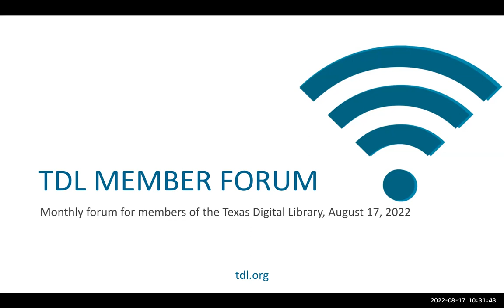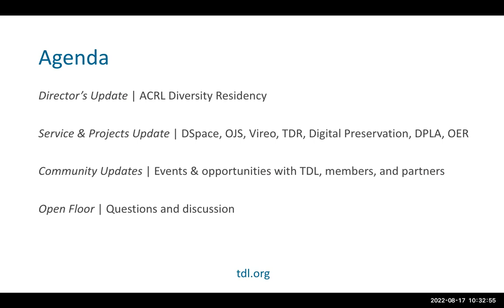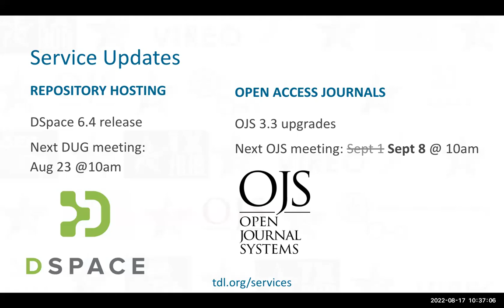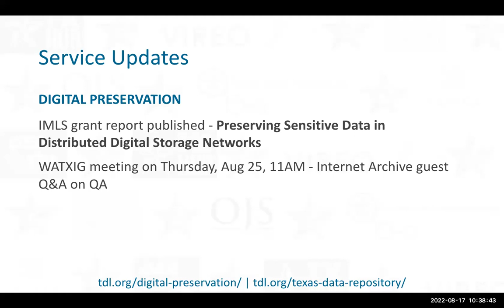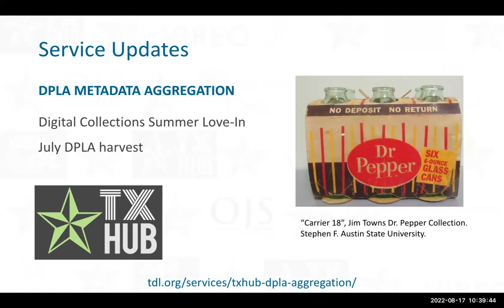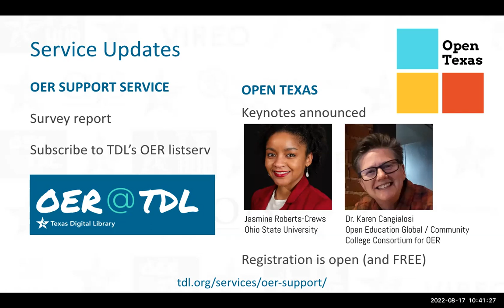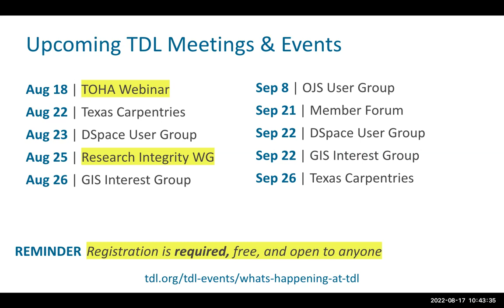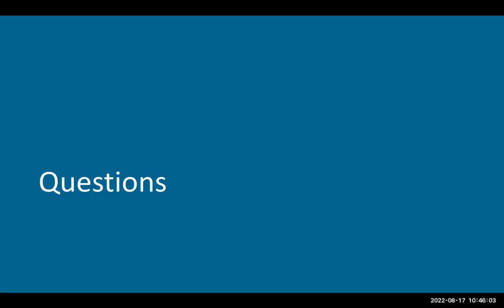2022 08 17 TDL Monthly Forum